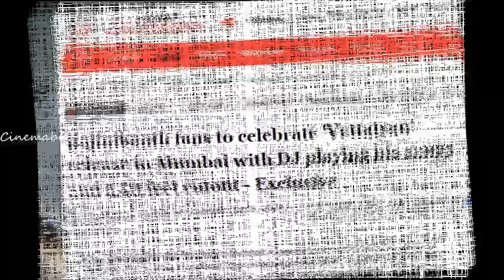ரொம்ப நாள் கழிச்சி ஒரு நல்ல படம் பார்த்த திருப்தி இருக்கும் - Insider Report! Rajinikanth Vettaiyan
ரொம்ப நாள் கழிச்சி ஒரு நல்ல படம் பார்த்த திருப்தி இருக்கும் - Insider Report!